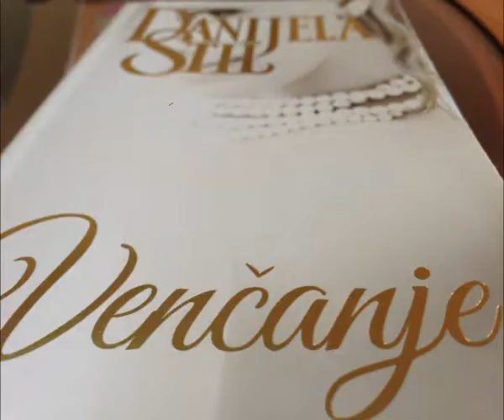Citaonica 14 PROMO